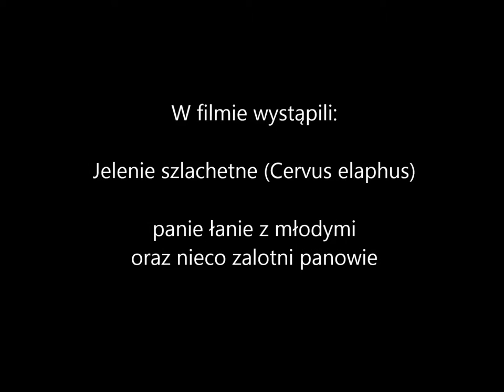Obserwator 58: Bar "U Łani" / Doe's milk bar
W sierpniu jelenia młodzież jest już wyrośnięta i spożywa głównie pokarm roślinny. Jednak nie przeszkadza jej to, od czasu do czasu, pożywić się czymś bardziej treściwym - mlekiem matki. Zwykle młode jelenie są podkarmiane mlekiem przez około 5-6 miesięcy. Ale zdarzają się i tacy amatorzy mleka, którzy nawet w wieku 8 miesięcy nadal nie mogą sobie odmówić takiej dodatkowej porcji białka. Jednak im bliżej zimy, tym matki są mniej chętne aby udostępnić „bar mleczny” swojemu potomstwu. A i zamieszanie związane z rykowiskiem też temu nie sprzyja. A w tym roku poruszenie wśród jeleni zaczęło się bardzo wcześnie. Pierwsze zachowania poprzedzające rykowisko można było zaobserwować w połowie sierpnia. Już wtedy dało się usłyszeć pierwsze porykiwania, a młode byki zaczęły swoje przepychanki. Ale to już zupełnie inna historia…

Przy okazji, niestety żegnamy się ze starym logo Parku w czołówce naszej serii.